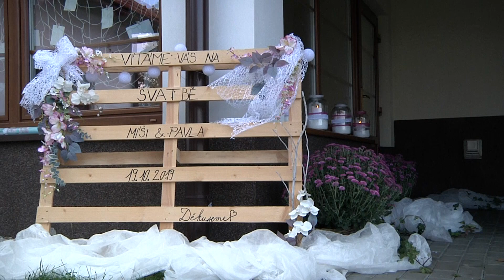Míša a Pavel 19.10.2019